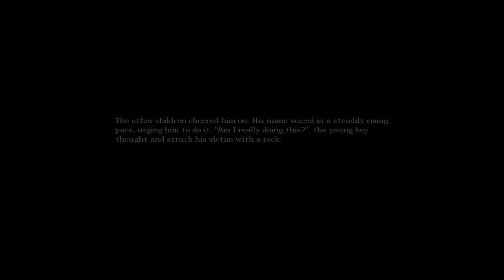По списку №3 Amnesia: The Dark Descent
Первый хоррор на этом канале, первые ощущения и впечатления.

Рада вас приветствовать в игровом уголке Флешки, давайте вместе погрузимся в увлекательный мир игр и посмотрим как же играют девушки.
Вкусы у меня разнообразные и по этому есть и песочницы (minecraft), и выживание (DayZ),  MMORPG (Rift), стратегии (Spore), иногда я высказываю свое мнение в обзорах той или иной игры, провожу регулярные стримы и много другое.